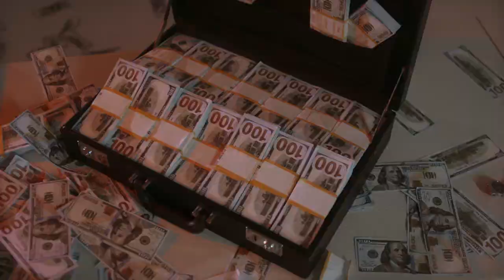PHARAOH — Соната Ей (speed up)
Music for the soul, for sports, for cars, for the city, the best music and remixes, everything for dear subscribers.